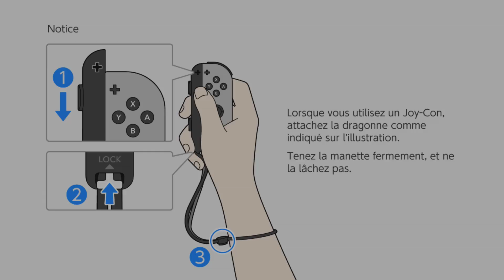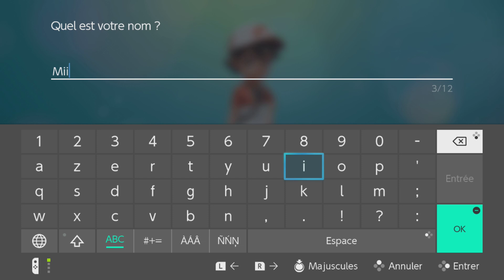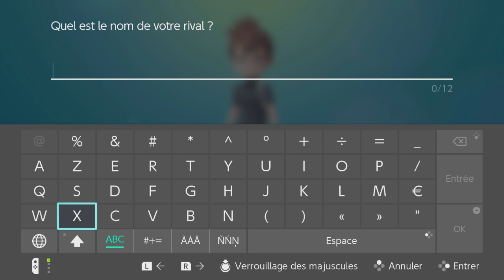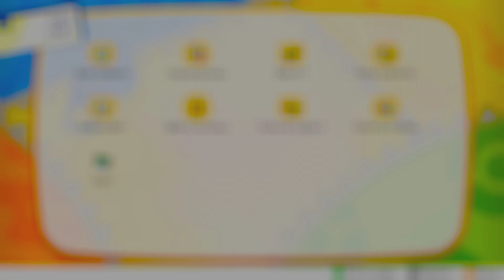Pokémon Let's Go Evoli - Attrapez les tous !